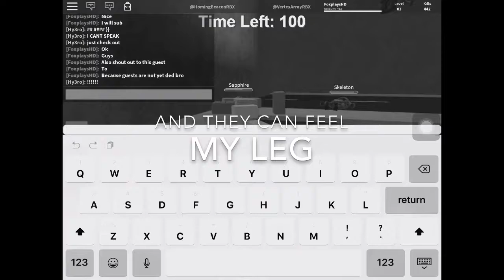This is the only thing I can give you today.